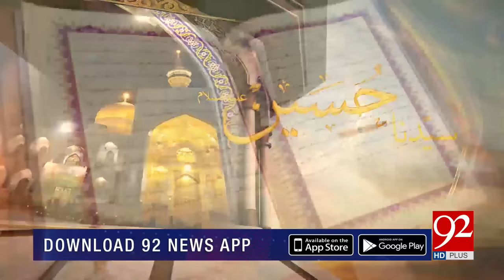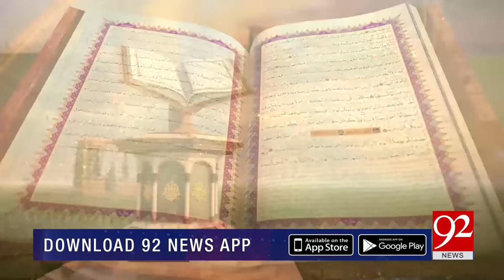SUBH-E-NOOR | Predictions of Syed Naimatullah Shah Wali ؒ | 21 November 2022 | 92NewsHD